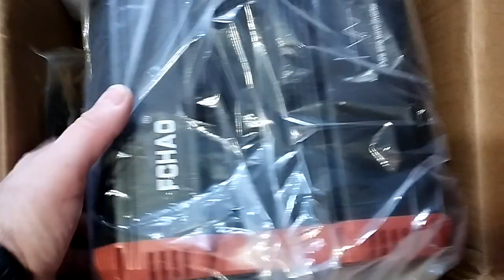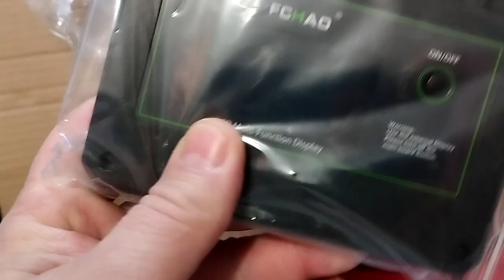Инвертор чистой синусоиды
Инвертор чистой синусоиды Инвертор мощности 6000 Вт постоянного тока 12 В 24 В 48 В в переменный ток 230 В 50 Гц/60 Гц Непрерывная мощность 3000 Вт Подходит для домов и автодомов